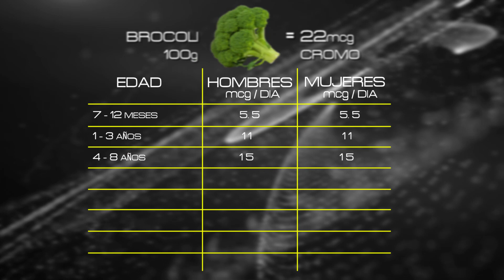CROMO | Funciones y Alimentos | CONCLUSIÓN Serie Micros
El Cromo Potencialaza la función de la Insulina! Hoy vemos todas las funciones de este mineral y Concluimos con esta serie de Micronutrientes
Acá te dejo el link del playlist para que repasemos todos los videos juntos
Subscríbete , comparte y déjame un comentario!
Nos vemos en el próximo!